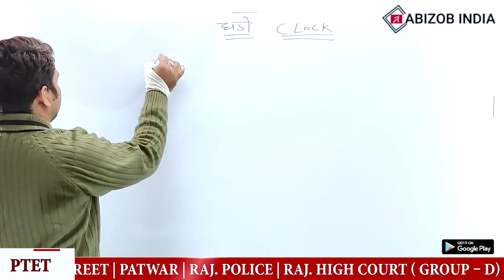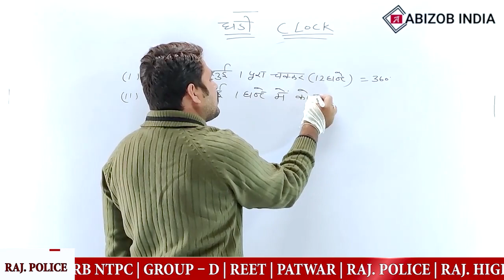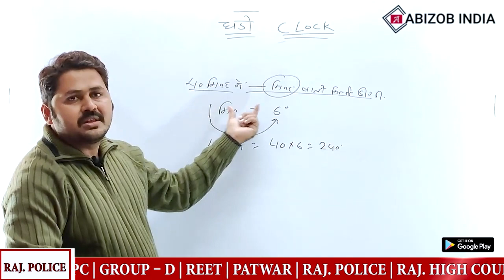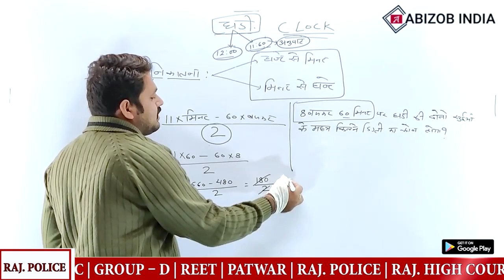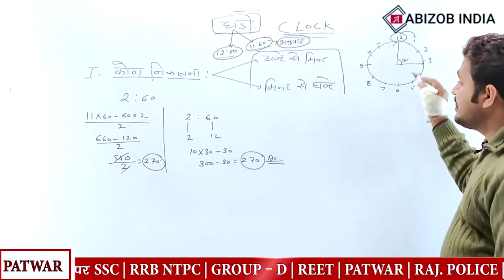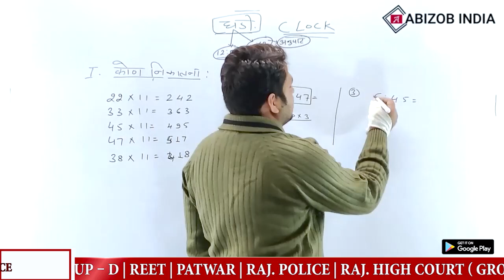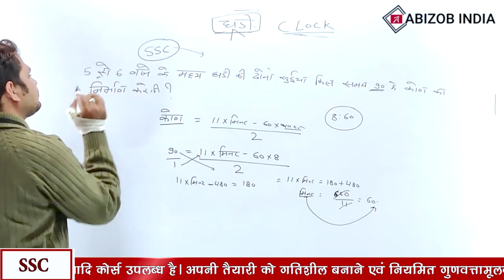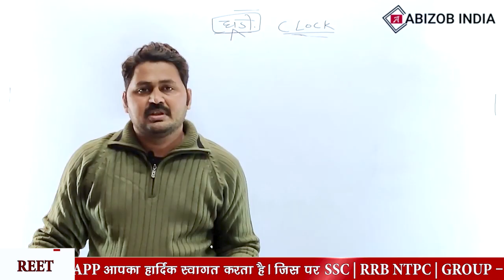Reasoning घड़ी class 1 By Rahul Sharma Sir for all exam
Feel free to add me on Instagram/Facebook/Twitter: Abizob India {Not Compromise with best Education Quality}